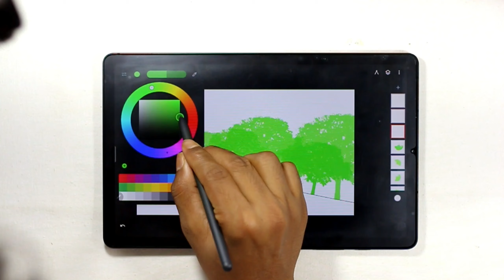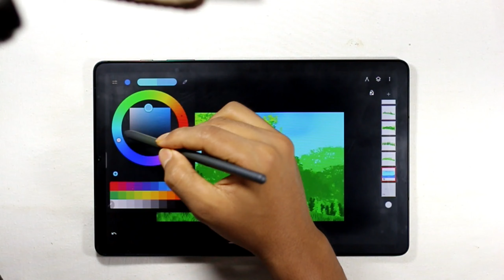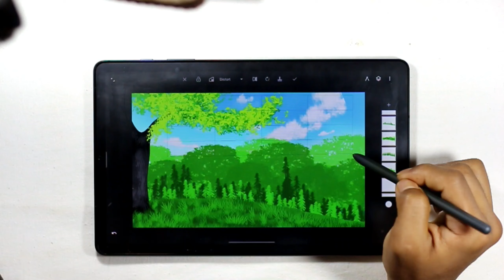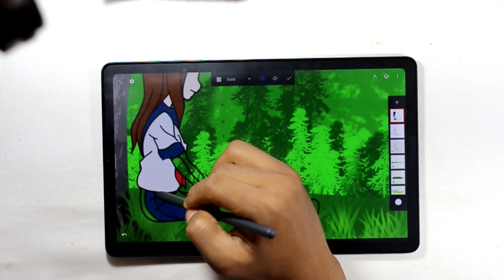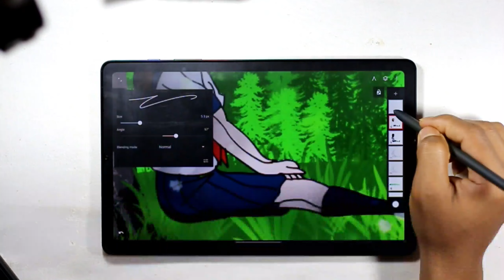Illustration Digitalart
Learn how to draw digital illustrations
Infinite painter app download

Digitalart for beginners
Digitalart tutorial